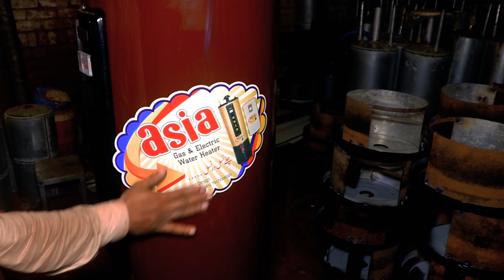Top 5 Most Viewed Metal working In Factory High Quality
Top 5 Most Viewed Metal working In Factory Top 5 Video High Quality